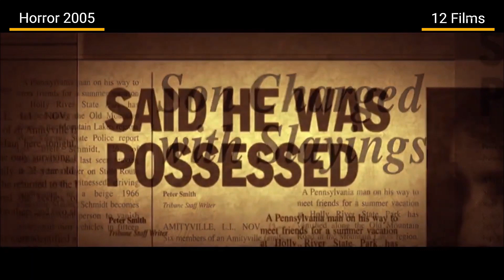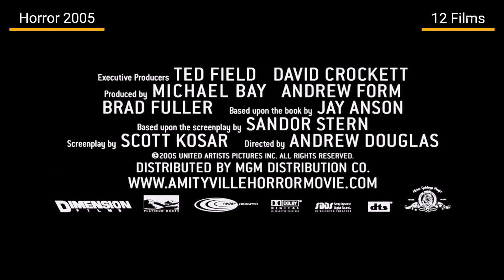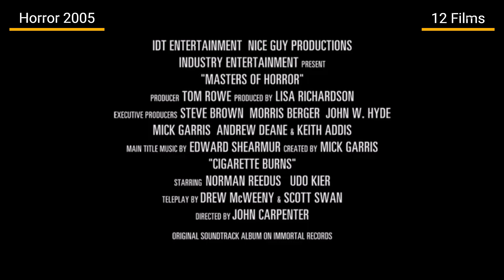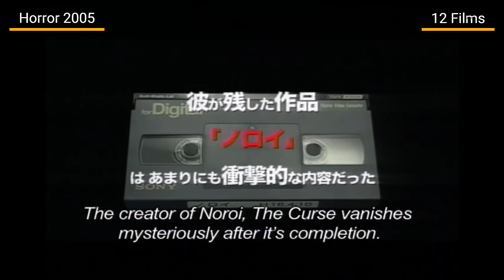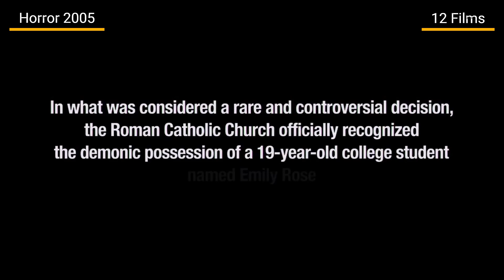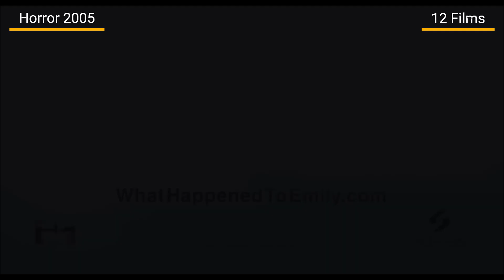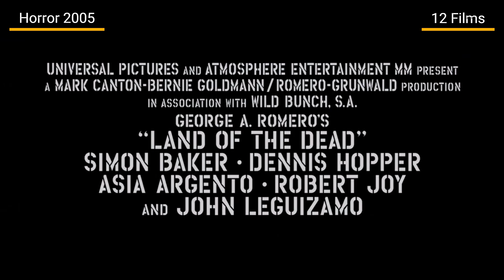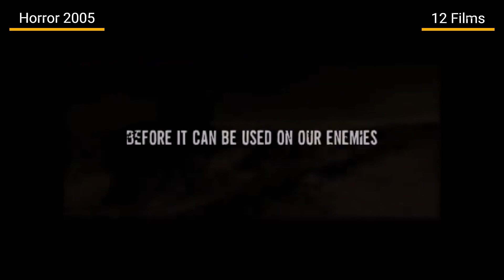12 FILMS PRESENTS...HORROR 2005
12 FILMS PRESENTS...HORROR 2005